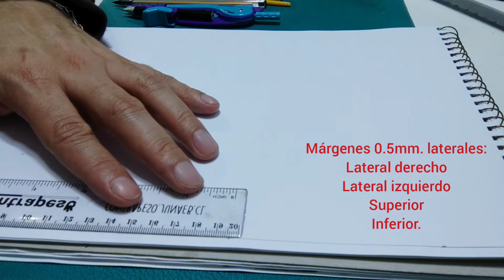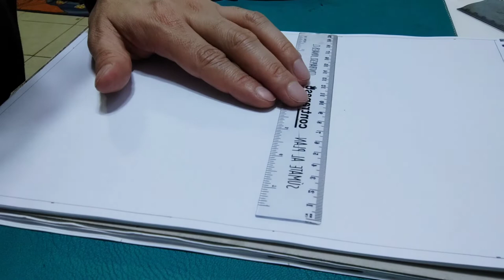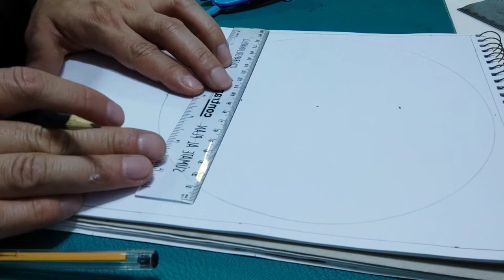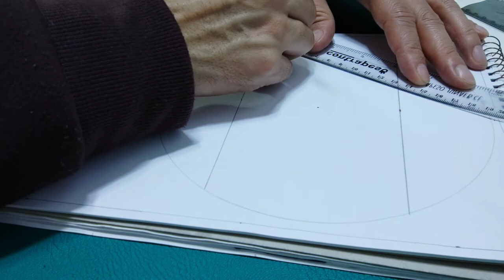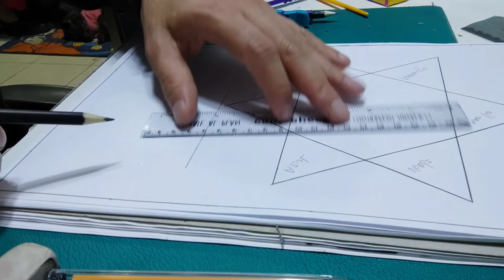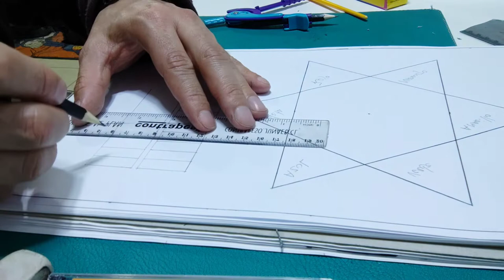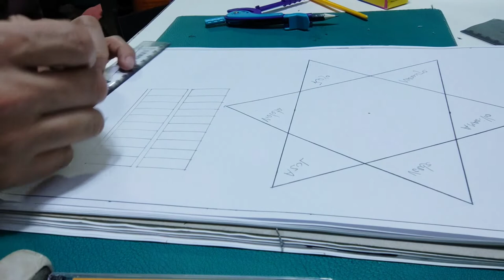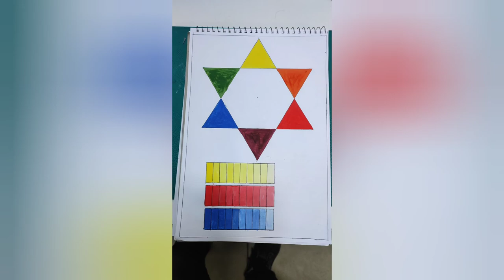Rosa cromática - Paletas de colores - Colorimetría gráfica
Clase para estudiantes del área de Diseño gráfico, menciones en sistemas de impresión y dibujo técnico.
Educación Media Técnico Profesional

Richard León A
Magíster en Educación Mención Gestión y Liderazgo Pedagógico
Profesor de Educación Técnico Profesional
Diseñador Gráfico
Técnico en Imprenta
Investigador Educacional